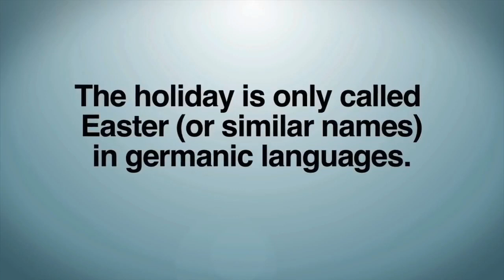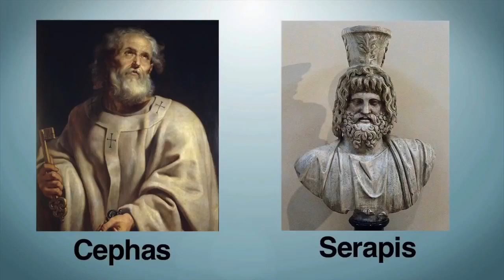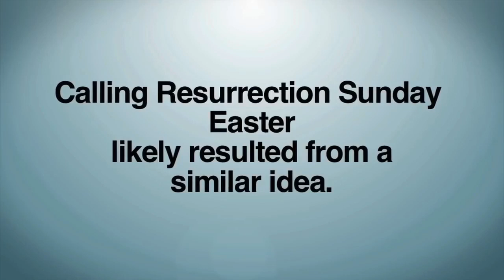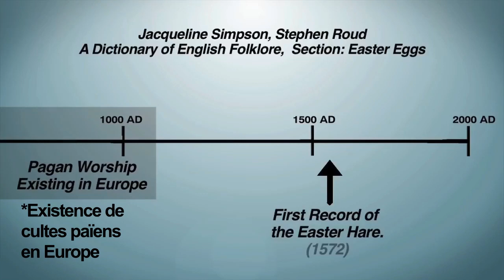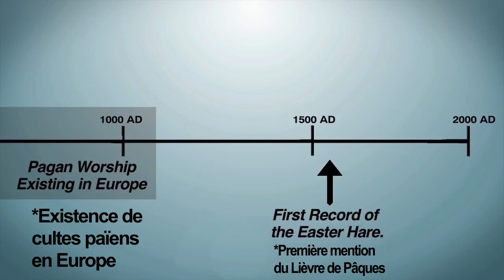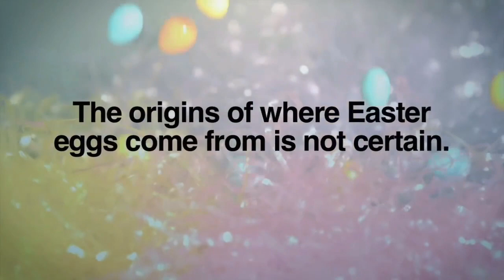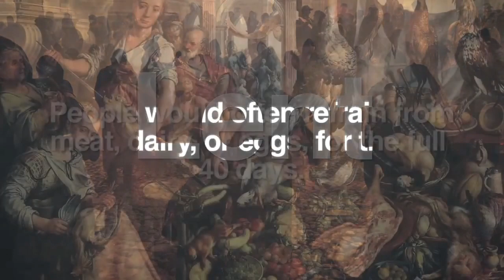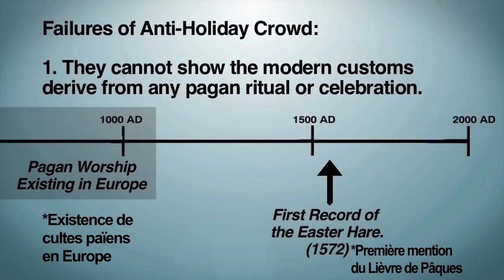Pâques, est-ce une fête païenne?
Dans cette vidéo d'Inspiring Philosophy, Michael Jones (chrétien évangélique) démontre que la fête de Pâques n'est pas une fête païenne et que ses symboles sont tout à fait acceptables pour les chrétiens.

Sources:
- Frank Stenton - Anglo-Saxon England
- Carole Cusack - The Goddess Eostre: Bede’s Text and Contemporary Pagan Tradition
- Jacqueline Simpson and Stephen Roud - A Dictionary of English Folklore,  Section: Easter Eggs